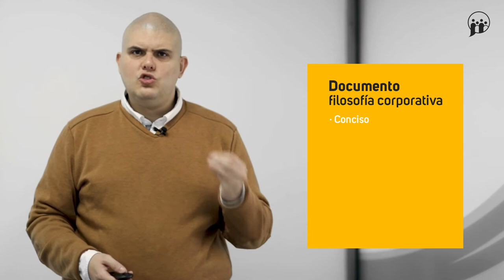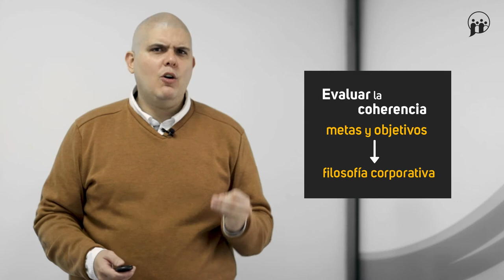Evaluación de la filosofía corporativa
MOOC – Comunicación estratégica: haz tu propio plan de comunicación corporativa  - Evaluación de la filosofía corporativa

aulavirtual.urjc.es
cied.urjc.es